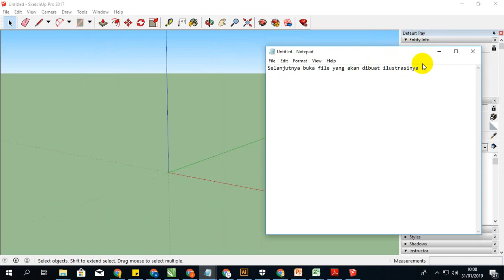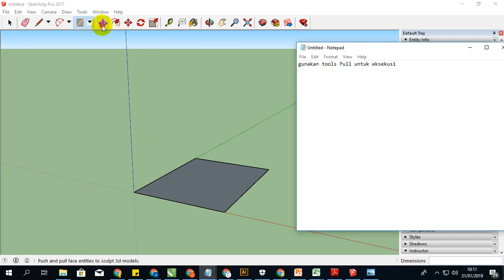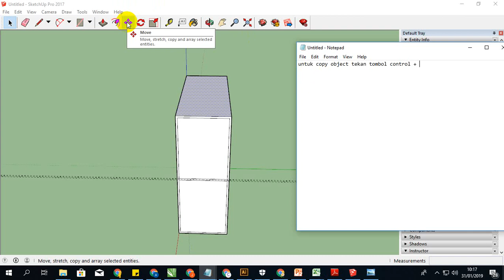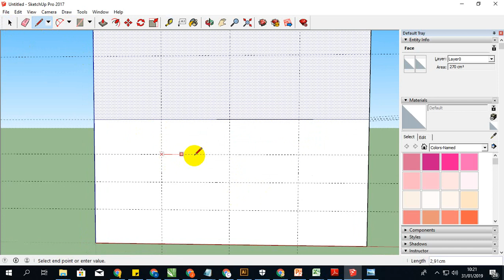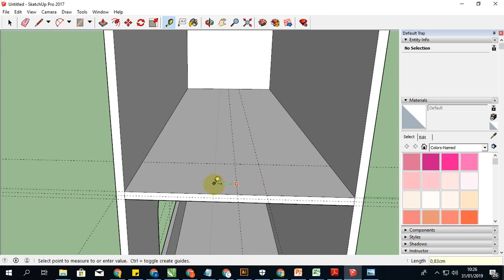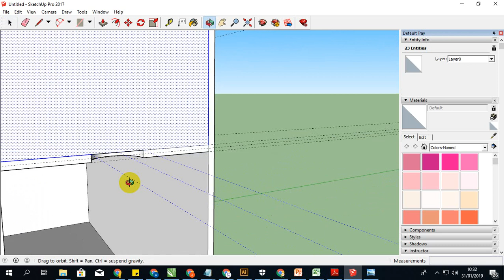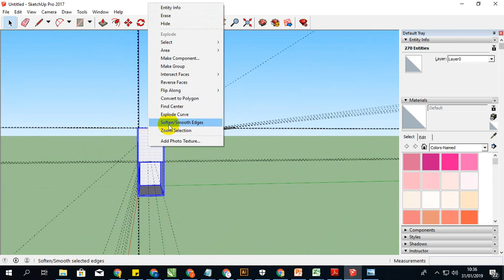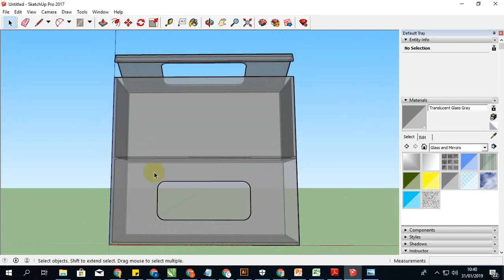Tutorial Sketchup 2017 - Membuat Ilustrasi 3D dari gambar 2D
Cara membuat ilustrasi Gambar 3 Dimensi menggunakan Sketchup 2017.